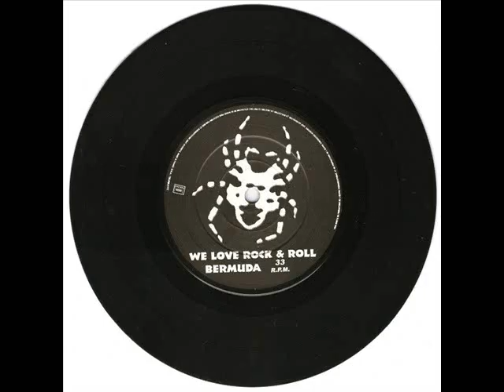The Jerry Spider Gang - Kinky Pussy 7"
Aaargh! Records (2000)

1. Kinky Pussy 00:00
2. We Love Rock & Roll 03:08
3. Bermuda (Roky Erickson) 05:43

The Jerry Spider Gang From Toulouse, France.